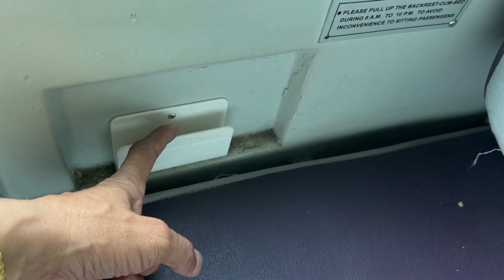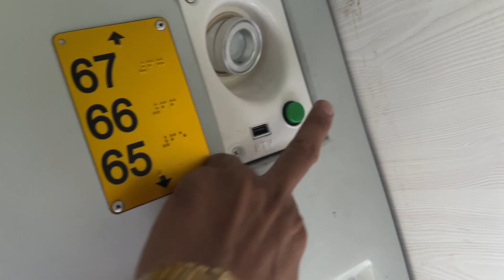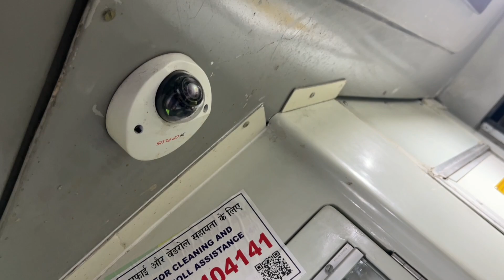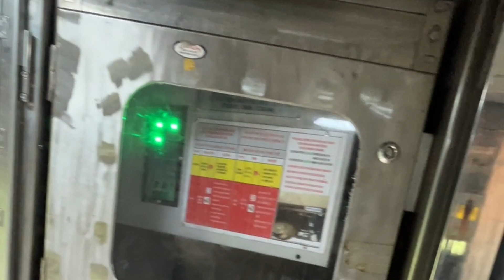Railway Ka 3AC Vs economy comparison Vlog | Daily Vlog Channel | Lifestyle Vlogger | travel vlog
slice of life vlog
organic village life
popular vlogs
top vlogs
weekend vlog
current tuber vlogs
indian wife vlog
vlog home
pahadi vlog uttrakhand
gaon ki lifestyle blog
pahadi bheji blog
vlogs
blogs
daily Vlogs
sourav joshi vlogs old videos
sourav joshi vlogs new video today
sourav joshi vlogs sourav joshi vlogs
sourav joshi ki video sourav joshi
pawan pahadi new blog
pawan pahadi new video
प्रियंका योगी तिवारी
priyanka yogi tiwari new video
priyanka yogi tiwari new blog
priyanka tiwari
triyuginarayan village
triyuginarayan temple
trijuginarayan wedding
pahadi biker
alok rana
preeti rana
giriya village
village drone
pahadi vlog
pahadi vlogs
village life in uttrakhand
uttarakhandi lifestyle
uttarakhandi food
village life
village lifestyle
village life vlog
kedarnath valley
himachal vlogs
village of uttarakhand
pahadi vlogger
rural life
rishu cool pahadi
ransi village
family vlogs
pahadi culture
uttarakhand culture
apno dehati vlog
apnodehativlog
sanatan mahato
dancer sanatan
savitri kumari official
sanatan anjali couple
kiran negi
priyanka chouhan
priyanka chouhan 2.0